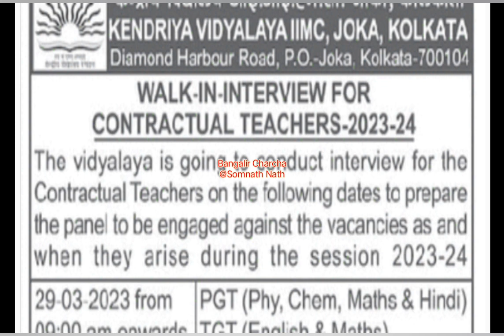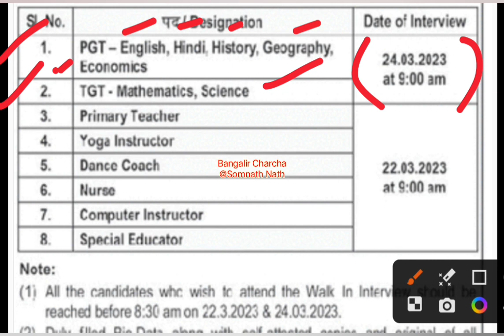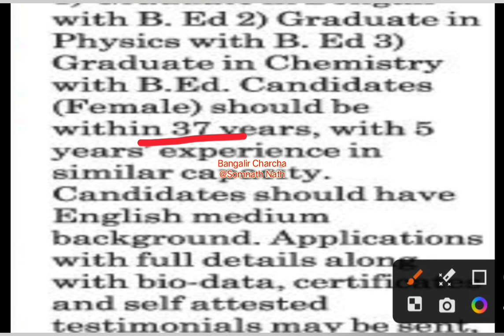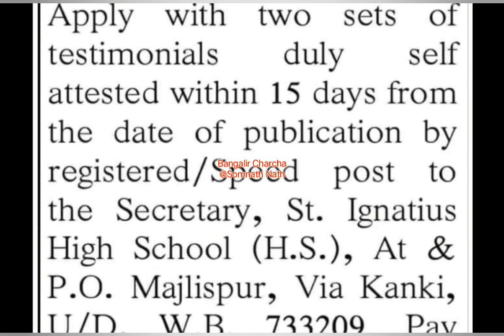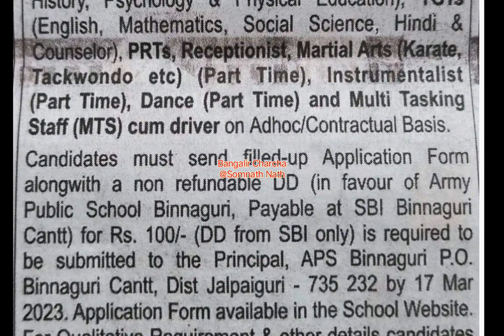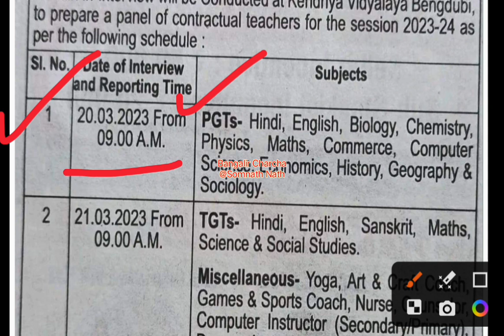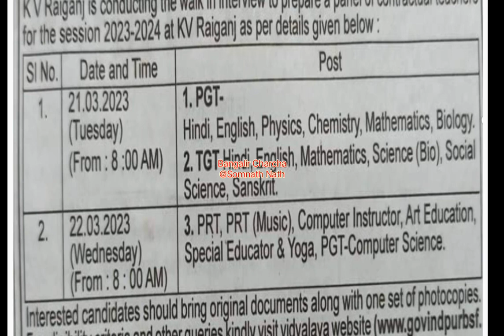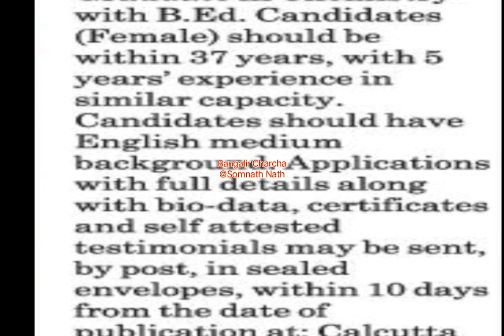Govt.Aided High School Recruitment|kvs recruitment|APS job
High School Teacher||Permanent Teacher recruitment under ssc rules||

School Teacher Recruitment in West Bengal |
High School Teacher Recruitment 2023 |
High School Teacher Recruitment
Primary Teacherl
deputation vacancy
primary school teacher recruitment 2023
physics teacher recruitment,
physics teacher vacancy,
physics wallah teacher recruitment
chemistry teacher jobs in bengal chemistry teacher job,
chemistry teacher job interview questions,
chemistry teacher jobs near me, chemistry teaching jobs,
chemistry faculty jobs,
chemistry lecturer jobs, chemistry teacher vacancy,
chemistry teacher vacancy near me, online chemistry teaching jobs from home
teaching jobs in west bengal
teacher job in west bengal
teaching vacancy in west
bengal
teacher vacancy in west
bengal
bengal 2023
teacher job vacancy 2023 in
west bengal
teaching job vacancy
teaching job vacancies in
government schools
teaching job application in
english
teaching job interview
teaching job vacancy 2023
teaching job ke liye
application
teaching job interview
teaching job ke liye resume
kaise banaye
teaching job application in Bengali
school teacher under ssc rules
high school teaching job
high school all subjects latest recruitment news
deputation vacancy,
deputation vacancy in school,
deputation vacancy in school 2023, deputation vacancy in west bengal school
Maternity leave vacancy teacher
non teaching vacancy 2023 west bengal,
non teaching staff recruitment 2023, wb non teaching vacancy 2023,
Training college non teaching recruitment 2023,
non teaching vacancy 2023 form kaise bhare,
non teaching vacancy 2023 selection process,
kvs recruitment 2023 exam date,
kvs recruitment 2023 apply online, kvs recruitment 2023 syllabus,
kvs recruitment 2023 exam pattern,
kvs recruitment 2023 wb,
kvs recruitment 2023 in west bengal,
army public school recruitment 2023, army public school vacancy 2023, army public school vacancy 2023 west bengal,
 army public school vacancy 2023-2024,
 army public school teacher recruitment 2023,
army public school non teaching recruitment 2023,